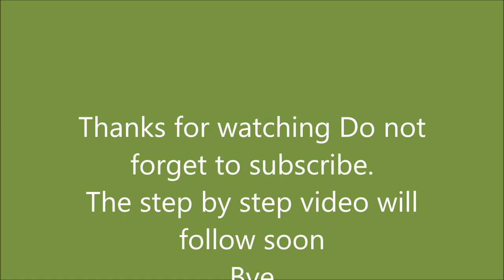WPL B36 semi-trailer with crane body Functional test must see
Easy to build conversion of a B36 Ural to the tractor with loading crane from two together screwed Servos.The step by step conversion video I'll show you as the next video is curious and subscribe so you do not miss it